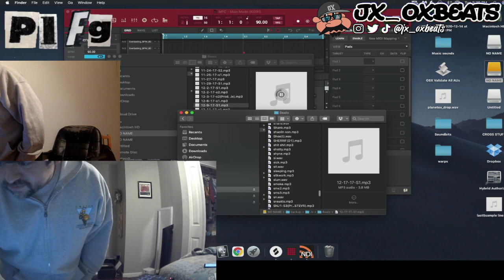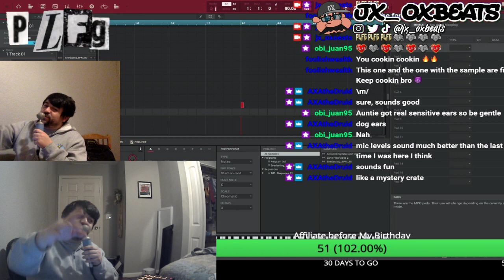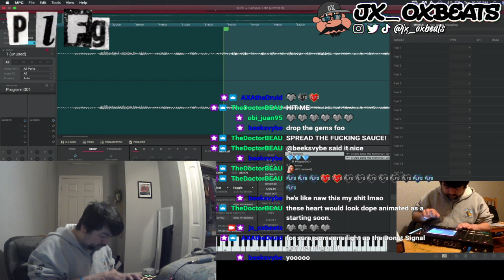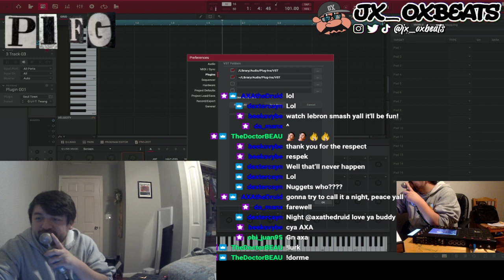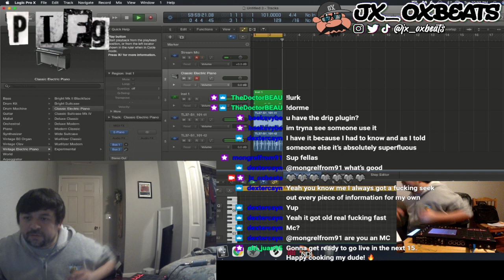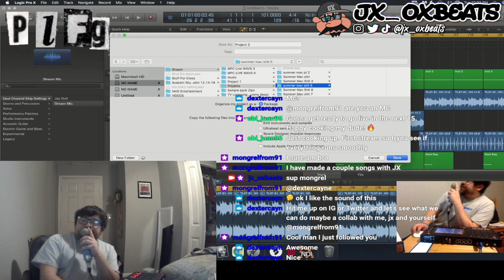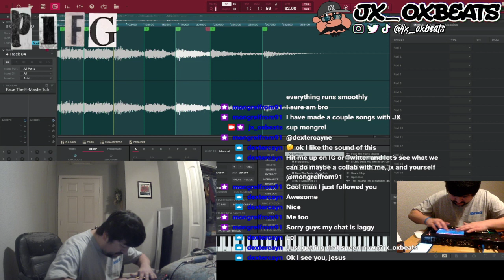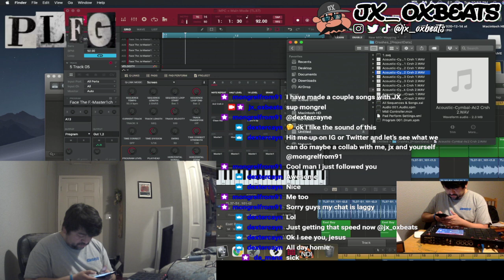Day 12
Hello Everyone, J(X) here starting off 2021 with a new campaign. After the success of 12tapesin12months we have 100days100beats. This is day 12.